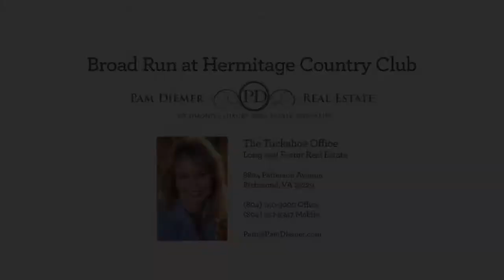Broad Run at Hermitage HD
Broad Run neighborhood in Manakin Sabot VA